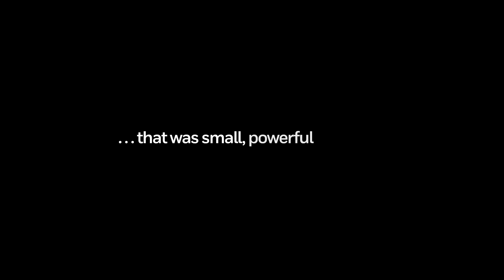HONEYWELL ZETA PERSONAL MINI AIR COOLER INTRO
Introducing the  Honeywell ZETA™ Personal Air Cooler
FEEL REFRESHINGLY COOL EVERYDAY!

What is ZETA™?
ZETA™ is the SMALLEST & MOST POWERFUL Honeywell Personal Air Cooler available!

How is ZETA™ Powerful?
● Stronger airflow: cools you down faster than conventional tabletop air coolers.
● Further air distance: feel the breeze up to 15-feet away.
● Bigger tank: get up to 10 hours of cool air on a full water tank.

Compact in size, it’s easy to save on electricity bills by moving ZETA™ around with you from the home office table to kitchen to the back patio. Rest easy at night with ZETA’s™ Sleep Mode setting designed to optimize slumber. ZETA™ consumes very little energy and can run for up to 10 hours without a refill.

More than just a cooler, the ZETA™ is a 3-in-1 device: evaporative cooler, fan, and humidifier for year-round comfort.  Evaporative cooling harnesses the power of water evaporation to cool air temperature. The result is a sensation akin to a refreshing lakeside breeze that works best in hot, dry climates.